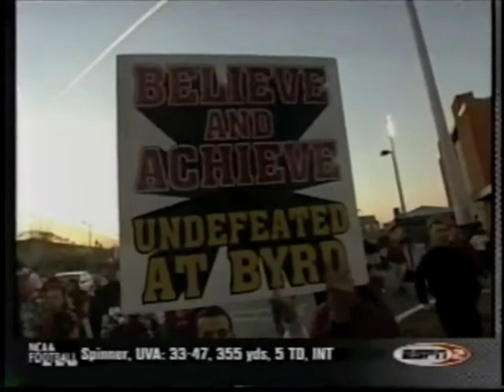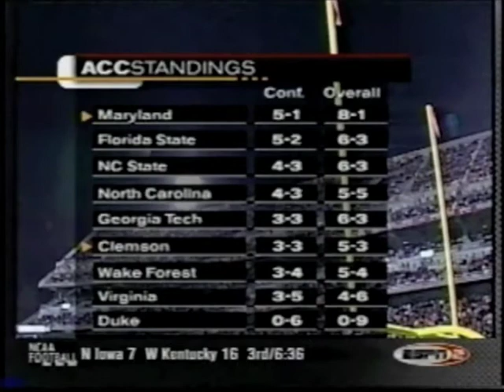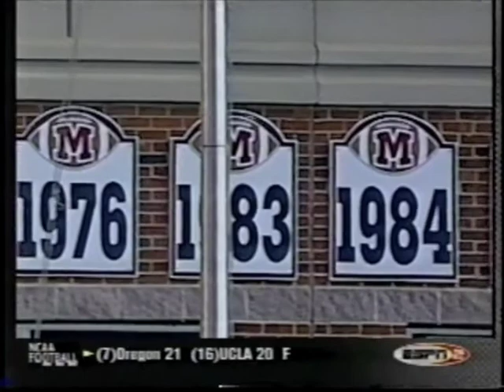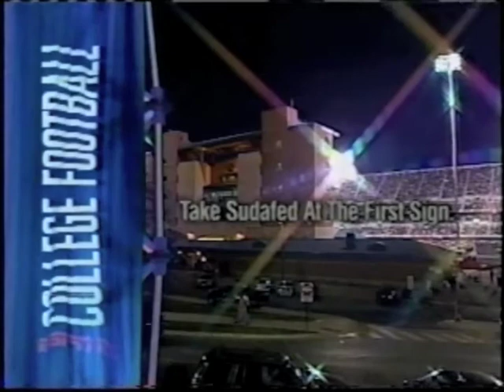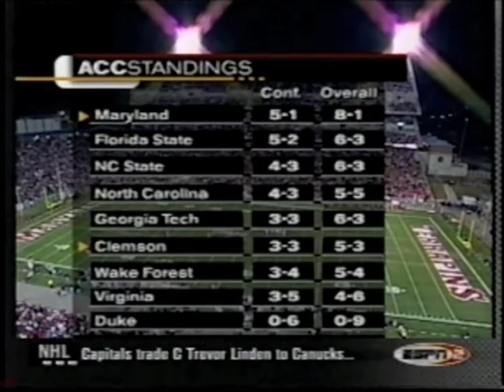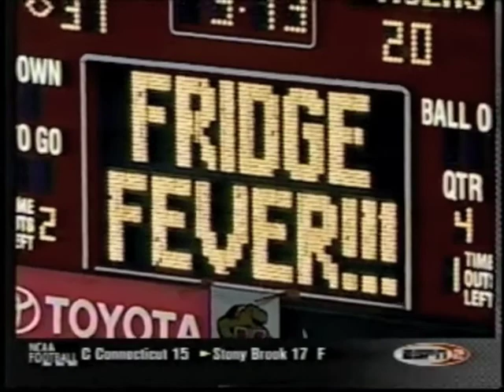Maryland vs Clemson 2001